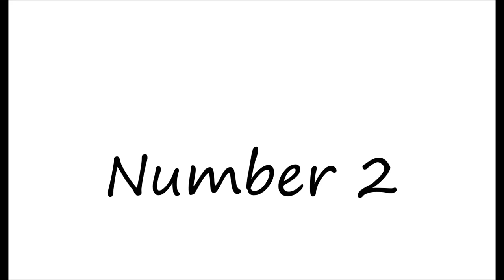Top 10 Most Dangerous Animals In The Mountains